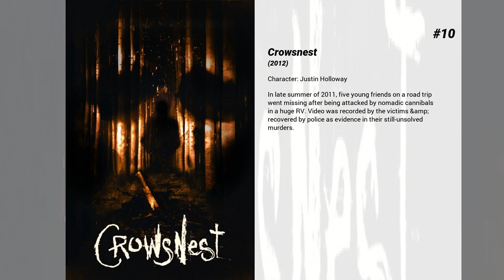Best Victor Zinck Jr. movies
Welcome to... Best Victor Zinck Jr. movies! In our channel you will find hundreds of TOPS and rankings of the best films of all genres, actors and nationalities.

Best Victor Zinck Jr. movies presents...

10. Crowsnest
In late summer of 2011, five young friends on a road trip went missing after being attacked by nomadic cannibals in a huge RV. Video was recorded by the victims &amp; recovered by police as evidence in their still-unsolved murders.

9. Grave Encounters 2
Tortured by the ghosts of the demonized insane asylum that killed the crew of GRAVE ENCOUNTERS, film students fight to escape death as their own paranormal investigation goes terribly wrong in this horrifying sequel.

8. Wrong Turn 4: Bloody Beginnings
A group of friends take refuge in a deserted sanatorium after they are left stranded in a snowstorm. Later, the place becomes a death trap when man-eating cannibals surround them.

7. Cold Pursuit
The quiet family life of Nels Coxman, a snowplow driver, is upended after his son's murder. Nels begins a vengeful hunt for Viking, the drug lord he holds responsible for the killing, eliminating Viking's associates one by one. As Nels draws closer to Viking, his actions bring even more unexpected and violent consequences, as he proves that revenge is all in the execution.

6. Drink Slay Love
A 16-year old vampire discovers she has the ability to withstand sunlight. Sensing an opportunity to round up new victims, her family enrolls her in high school, where her who-cares attitude quickly makes her the coolest girl around.

5. Love on the Sidelines
A down-on-her-luck young woman who falls into a job as a personal assistant to a star quarterback sidelined with an injury. He's never had a female assistant before and she knows nothing about football.

4. The Christmas Cottage
When Lacey takes a rare break from work for her friend Ava's Christmas Eve wedding, she reconnects with her former flame, Ean. The two decorate the cottage where the newlyweds will spend their honeymoon – a cottage said to bring true love to anyone who stays there – and feel their chemistry return.

3. Frozen in Love
When struggling bookstore owner Mary and the bad boy of professional hockey, Adam, are teamed together to help facilitate an image makeover for the other, they soon realize that opposites attract and they find themselves unexpectedly frozen in love.

2. The Sweetest Heart
High school sweethearts Maddie and Nate reconnect when Nate returns to their hometown to lecture at the hospital. Still hurt from their breakup, Maddie tries to avoid him. However, they eventually form a friendship, and Nate helps her as she secures funding to expand her cupcake shop. Just as Maddie and Nate rekindle their romance, Nate learns that a career opportunity awaits him in Boston. Devastated, Maddie returns the promise ring he gave her long ago and prepares for the grand reopening of her shop. Nate soon realizes how much he left behind, and must decide if his future lies in Boston with work or in his hometown with Maddie.

1. Breakthrough
Tragedy strikes when a woman named Joyce's son falls through the ice on a frozen lake and is trapped underwater for over 15 minutes. After being rushed to the hospital, the 14-year-old boy continues to fight for his life as Joyce, her husband and their pastor stay by his bedside and pray for a miracle.